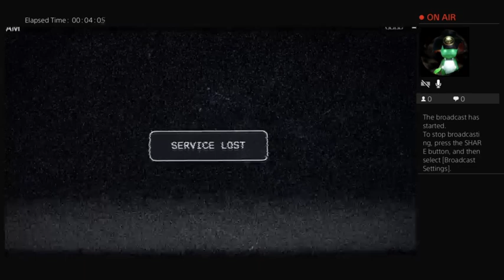Far Cry 5 Episode 1 : Oh Lordy!